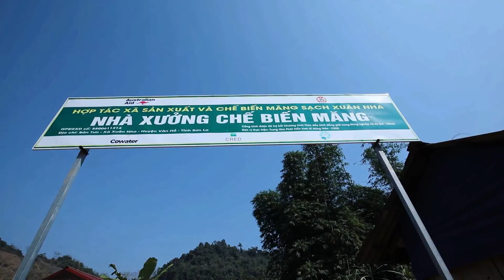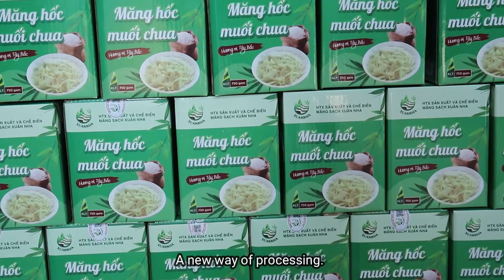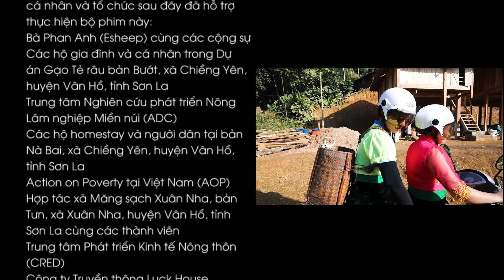FOOD BLOGGER PHAN ANH'S FIRST TIME COLLECTING BAMBOO SHOOTS IN THE FOREST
Food blogger